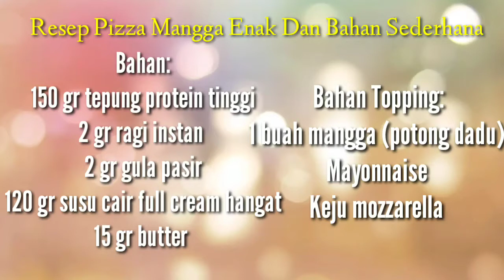Resep Pizza Mangga Enak Dan Bahan Sederhana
Bahan:
150 gr tepung protein tinggi
3 gr ragi instan
2 gr gula pasir
120 gr susu cair full cream hangat
15 gr butter

Bahan Topping:
1 buah mangga (potong dadu)
Mayonnaise
Keju mozzarella

Cara membuat:
-Masukkan tepung terigu, gula, ragi dan susu cair full cream hangat sambil diaduk
-Tambahkan butter uleni sampai tercampur rata dan kalis
-Kemudian giling adonan agar berbentuk bundar dan pipih
-Letakkan adonan pada loyang/piring yang dialasi dengan parchment paper diolesi sedikit minyak ratakan adonan dan tekan2 pinggirnya agar berbentuk
-Tusuk2 dengan garpu tutup dengan plastik wrap lalu diamkan selama 30-40 menit
-Setelah 30-40 menit tambahkan mayonaise secukupnya ratakan
-Taburin keju mozzarella
-Tambahkan mangga Yang dipotong dadu ratakan
-Taburin keju mozzarella
-Sebelumnya panaskan oven dulu
-Panggang dengan suhu 180° C api atas 20 menit, api bawah 15 menit. Sampai matang sesuaikan dengan oven masing2
-Matang keluarin potong sesuai selera
-Pizza mangga siap disajikan

Selamat bergabung di Vlia Cooking Channel !!!
Channel ini khusus berbagi aneka resep masakan dan cara membuatnya dengan mudah dan praktis.dari resep masakan yang paling mendasar sampai masakan utama baik dari dalam maupun luar negeri yang di antaranya ada masakan sederhana,masakan indonesia,aneka cemilan/minuman,kue dan lain lain.

Channel ini bisa sangat membantu bagi kita yang suka hobi memasak.saya bukanlah koki yang hebat,tapi saya hobi memasak dan dengan senang hati saya akan membagikan semua resep dan cara memasak yang pernah saya pelajari pada kita semua.
Semoga Channel ini bisa bermanfaat tuk terus meningkatkan hobi kita.